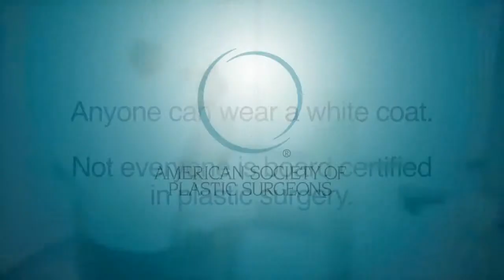PSA: Is your doctor a board-certified plastic surgeon?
Not everyone is a board-certified plastic surgeon and this brief PSA demonstrates the risk patients take when they fail to ask whether their doctor is board-certified. Be safe. Make sure your doctor is an ASPS member.